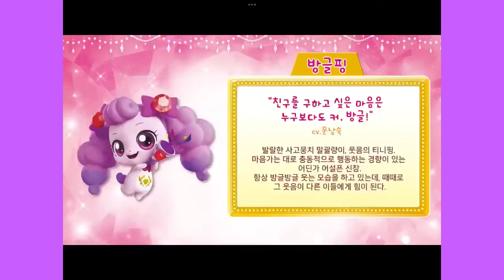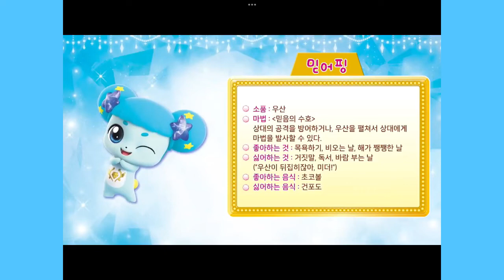티니핑 친구들이 유치원에 가요